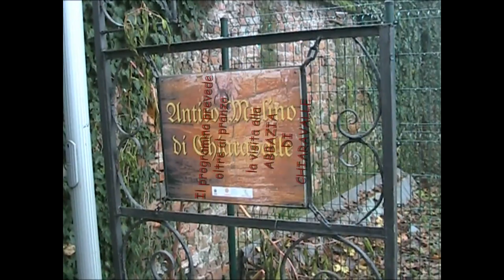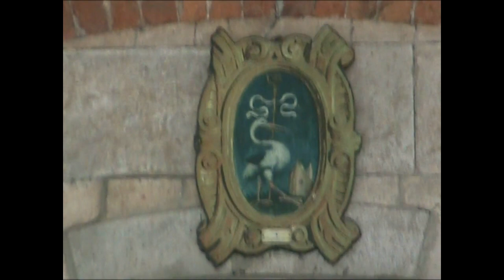2019 GES PRANZO NATALE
Il Gruppo Ges Edison Milano al consueto incontro conviviale di fine anno. E' il 30 novembre 2019  ed oltre al pranzo sociale è programmata anche la visita all'ABBAZIA DI CHIARAVALLE.  Il pranzo si è svolto presso il Ristorante dell'Agriturismo Cascina Rosio, Albairate.